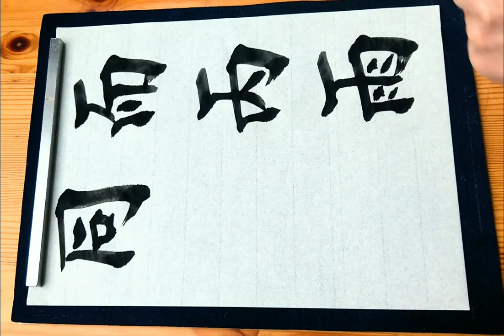龍仙楷書基本帖シリーズ 7『而、丙、雨、同、月、舟』Ryuusen Stil Kalligraphie Kanji-Kaisho-Basis Serie 7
◆【 書道家 ゆき】 ドイツ 在住 ◆
父・関川龍仙から引き継いだ【 龍仙流 】書道 をドイツからお届けしております。

(D) ◆【Shodoka Yuki】aus Bremen ◆
Die Kalligraphie-Meisterin Yuki Klink zeigt die japanische Kalligraphietechnik "Ryuusen Ryuu (Stil) Shodo (Kalligraphie)", die eizigartig  der Welt ist und sie vom ihrem Vater gelernt hat.

(E) ◆【Shodoka Yuki】from Germany ◆
The calligraphy master Yuki Klink shows the Japanese calligraphy technique "Ryuusen Ryuu (style) Shodo (calligraphy)", which is unique in the world and which she learned from her father.

◆Zen Art Yuki (Etsy Shop)